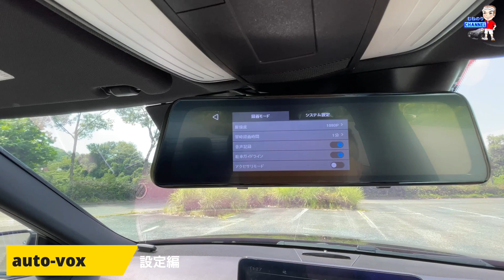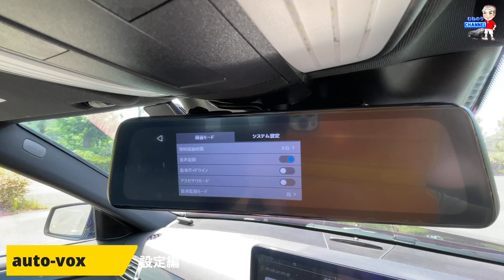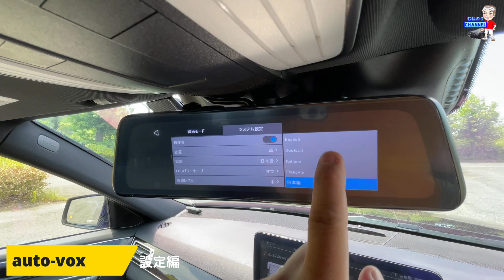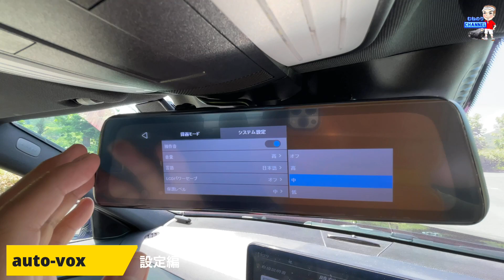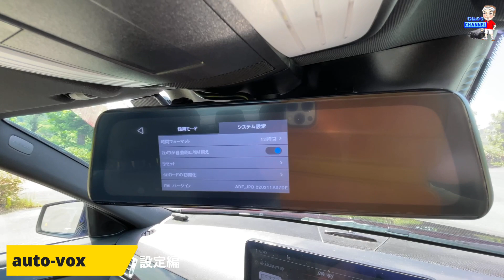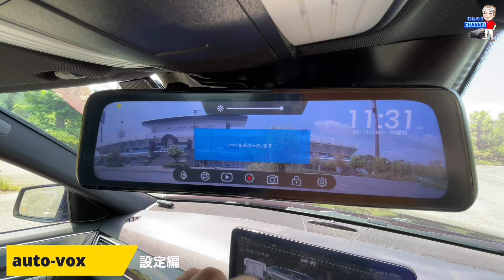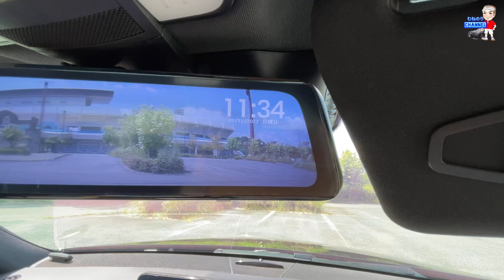【簡単説明】AUTO-VOX X6 機能設定と画質確認 FullHDの画質はナンバー確認できる？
メルセデス ドラレコ auto-vox

【メルセデスw212 の便利機能紹介】

③-1アダプティブクルーズコントロール

メルセデスベンツw212 後期に関するご意見や今後検証して欲しい事などが
有れば、コメント欄に御記入頂けると幸いです。